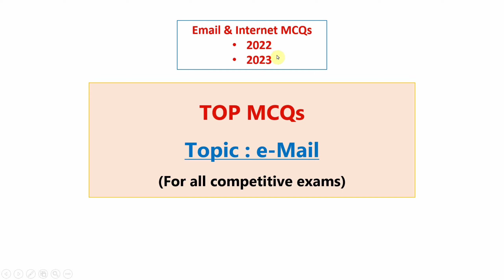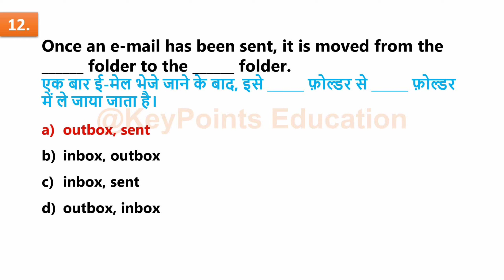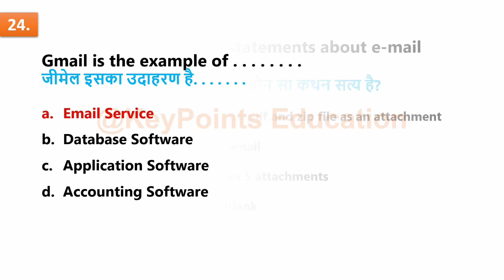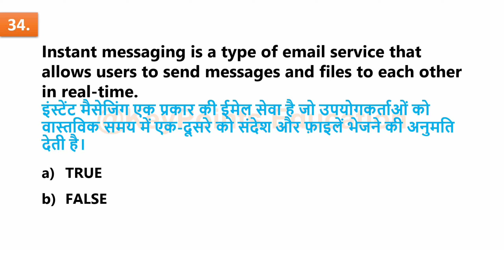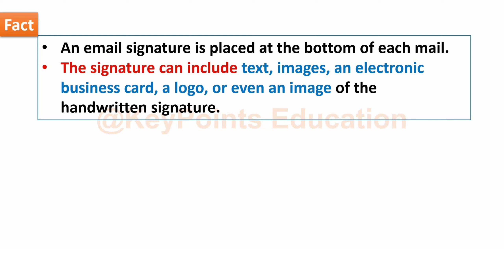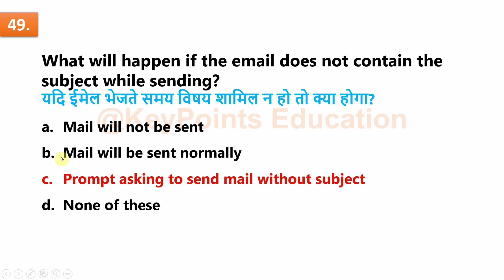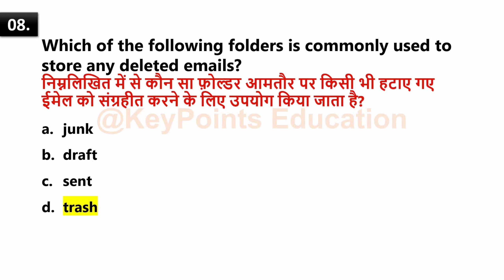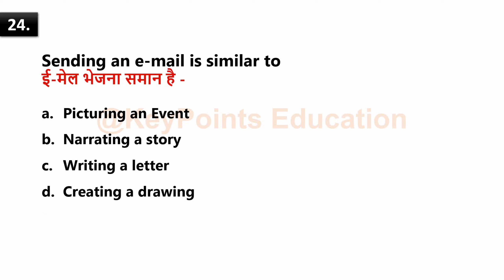Email MCQs | Complete E-mail in One Video | Email Important Questions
In this Video, You will learn "E-mail Important Questions"

email mcq

email important questions

email expected questions

email related mcq

email mcq questions

email mcq for competitive exams

internet mcq

internet mcq questions

basics of internet mcq

internet mcq quiz

mcq on internet

email and internet mcq
email & internet mcq
email mcq questions
internet mcq questions
email and internet mcq with answers
internet and email mcq with answers
basic computer email mcq
mcq on email
mcq on email and internet mcq
email questions and answers
internet mcq quiz
internet mcq for competitive exams
email and internet mcq for all competitive exams

internet mcq in english

internet mcq in hindi

internet mcq jkssb

internet mcq pdf

internet mcq in hindi pdf

internet mcq

internet mcq questions and answers pdf download

internet mcq questions with answers

internet mcq for class 3

internet mcq

internet mcq

internet stands for

internet meaning

what is internet? in detail

internet matlab kya hota hai

mcq on internet

most important internet mcq